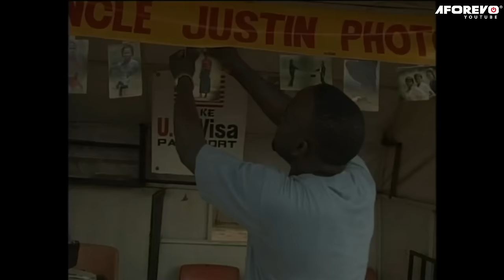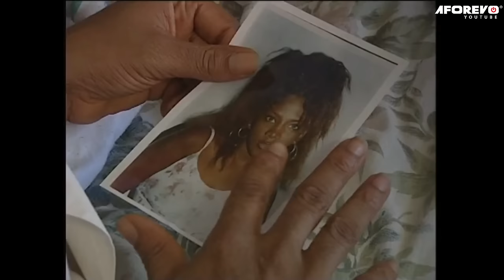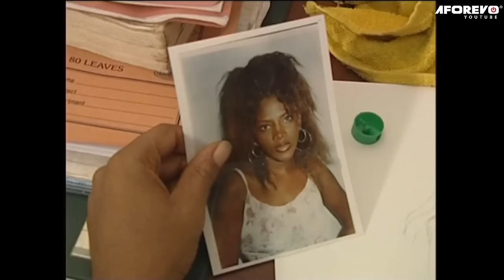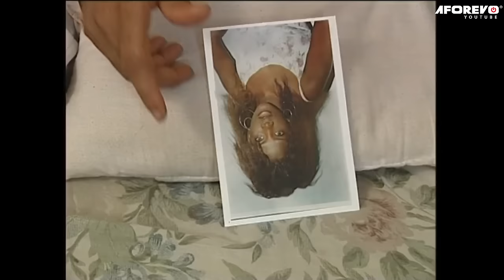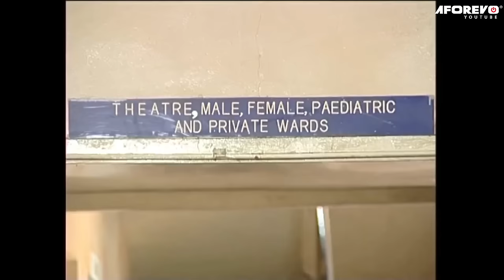Not Man Enough Pt 1 - African Movie